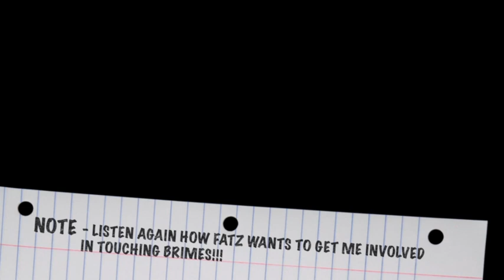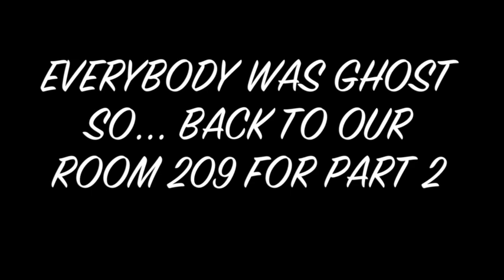Acs Amsterdam Weekender 2012 PT.2 (MINDRIGHTTV)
MindRight Tv Shows you behind scenes of artist at the AcsAmsterdamWeekender2012!